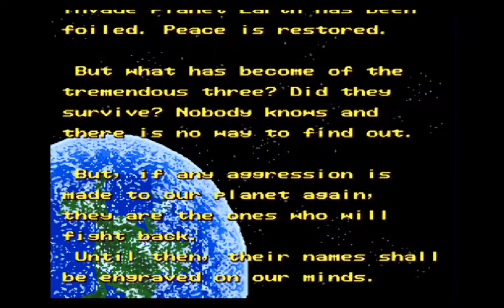Alien Storm (Sega Mega Drive)